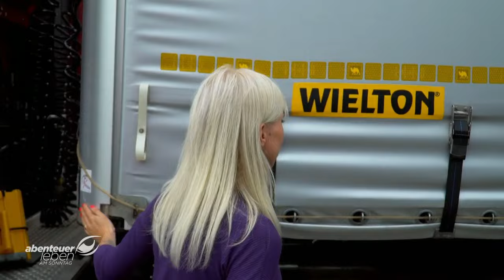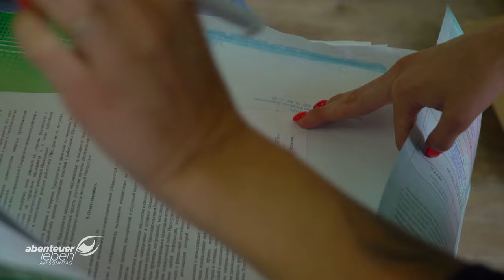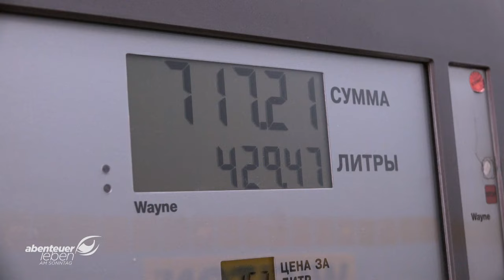LKW-Fahren in Russland: Wie gefährlich ist es als Frau? | Abenteuer Leben | Kabel Eins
Ärger auf der Autobahn, das ist auch der 27jährigen LKW Fahrerin Alexandra aus Russland nicht fremd. Frauen, die Trucks fahren, sind hierzulande gar nicht mehr so selten.